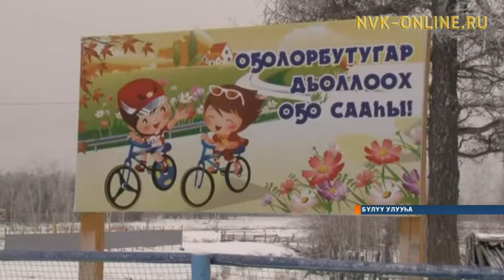Бүлүү Лөкөчөөнүгэр 4,5 мөлүйүөннээх нэһилиэги тупсарар үлэ барда